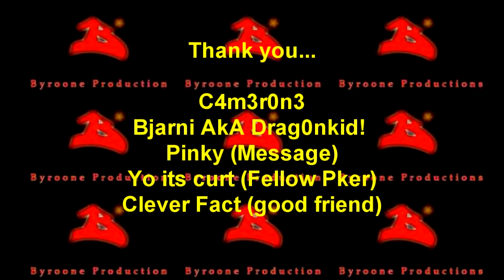Byroone Pk video 1 Part 2 + 99 fishing/defence party's with commentary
My 2nd part of pk vid 1 :))) enjoy

Songs:

- Swedish house mafia - one(your name)
- Foster the people - Houdini